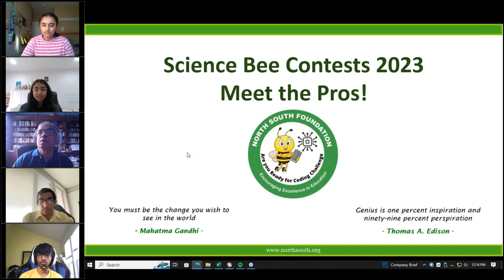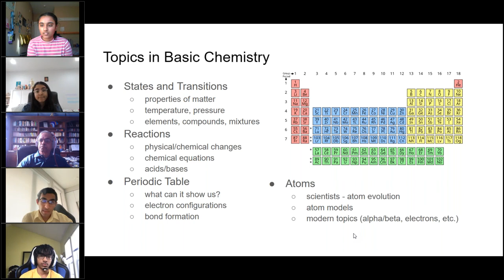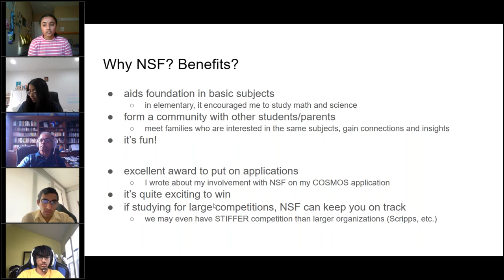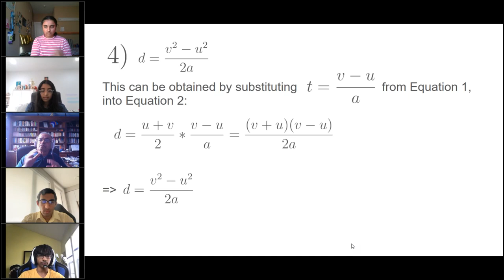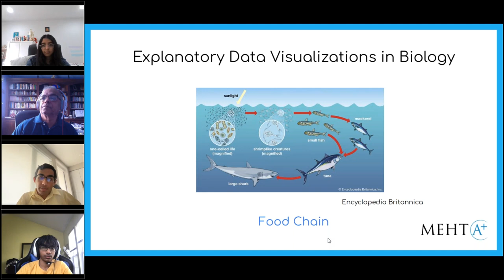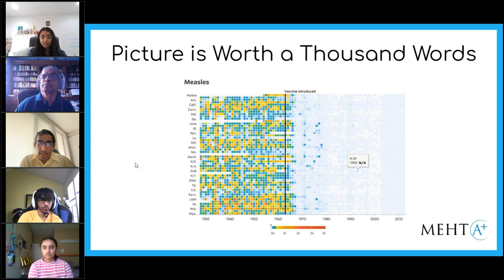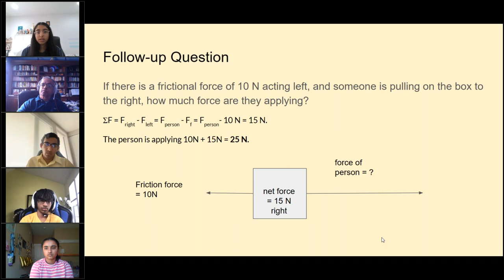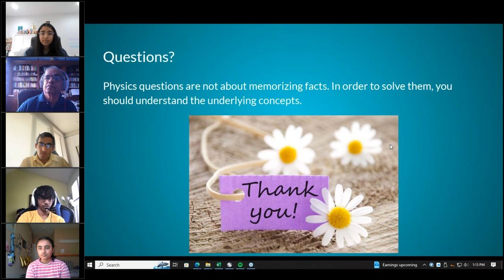Meet Our 2023 Science PROs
A few science PROs of our community, who have been successful in many science competitions at the National/International scene, talk about their experience, motivation to compete and answer your questions.

You will meet Maya Sriram, a long time North South contests winner and participant of multiple Science Bowl, Science Olympiad competitions;
Rithik Gumpu, a 3-time AIME qualifier and Science Olympiad & Science Bowl participant;
Bhagirath Mehta, 2012 "You Be The Chemist" winner, semi-finalist in USA Biology Olympiad & USA Chemistry Olympiad and
Sharvani Vadlamani, a winner of several science Olympiads & VEX world Robotic championship team participant.